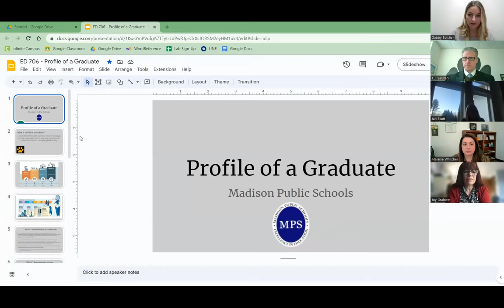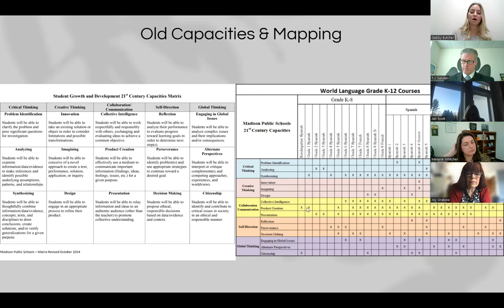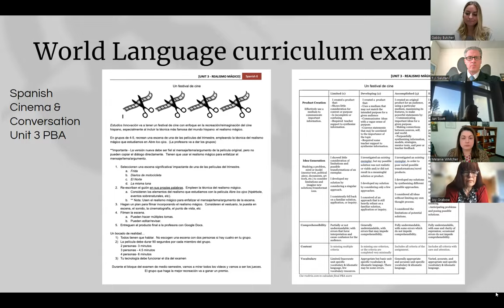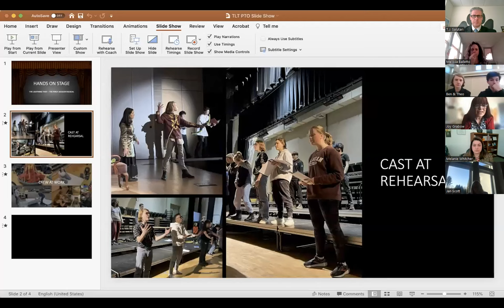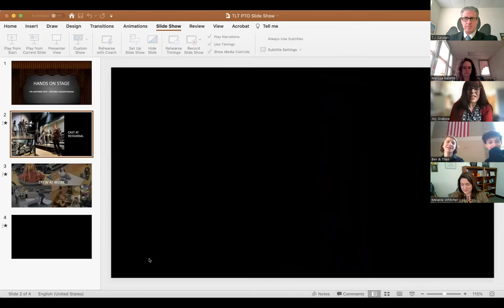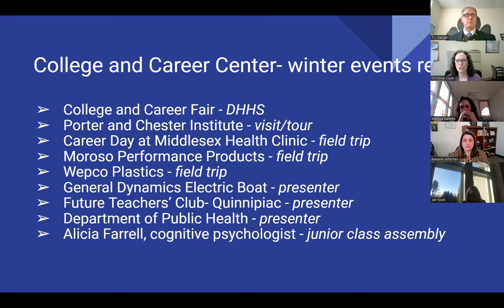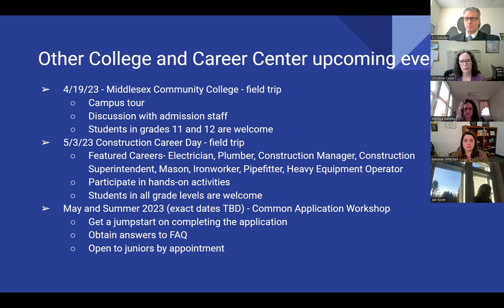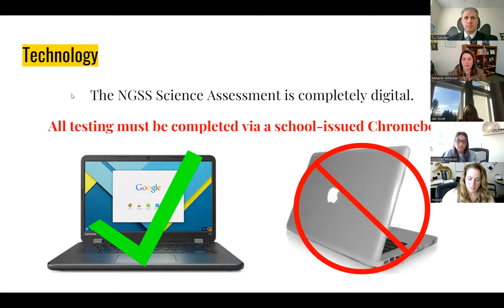April 4, 2023 PTO Meeting